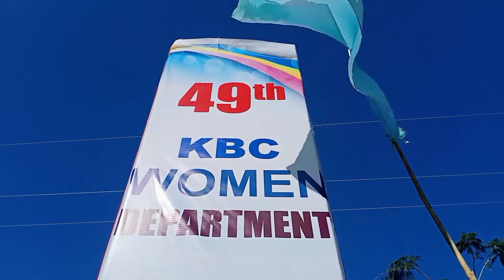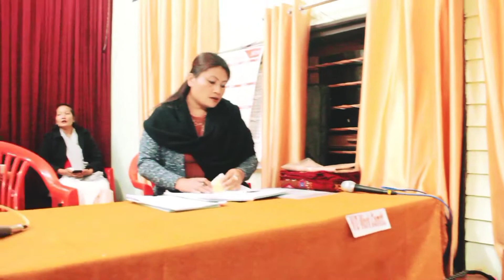49th KUKI BAPTIST CONVENTION, WOMEN DEPARTMENT ASSEMBLY,AT HAIJANG BAPTIST CHURCH SINGHAT 2021